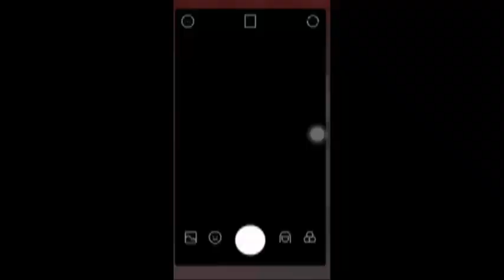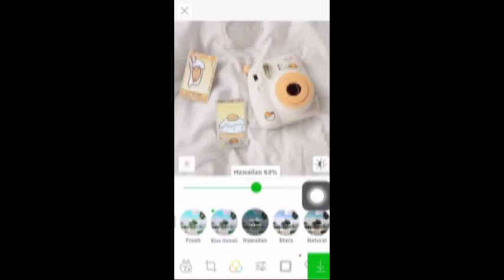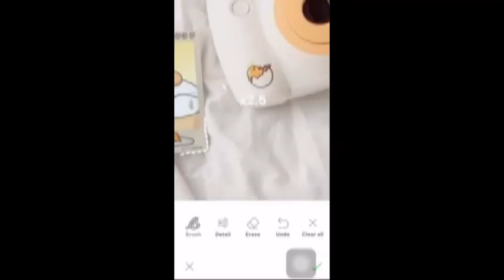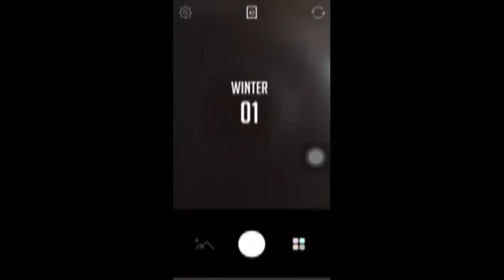'კორეული აპლიკაციები ფოტოების ედითირებისათვის'